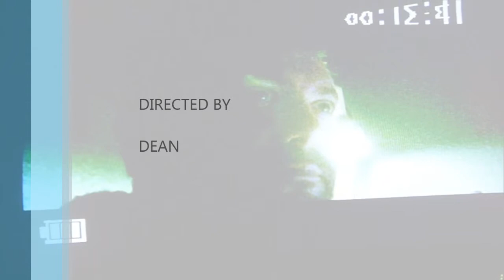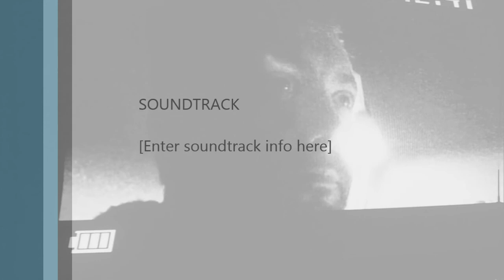My Scary Movie test 1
Testing lighting, music and a few affects before making a Scary Movie.